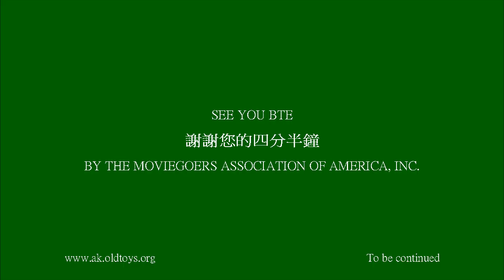Kojima ludens2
這次改清晰版希望會喜歡